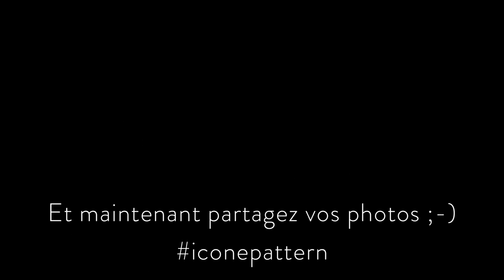[TUTORIEL COUTURE] Coudre le Sweat / Cardigan ICÔNE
Tutoriel pour appendre à coudre le sweat ou cardigan ICÔNE / ICÔNE sweatshirt or cardigan sew-along.

SOMMAIRE / CONTENTS  :
Introduction / Introduction : 00:00
Préaparation / Preparation : 00:22
Poches / Pockets : 04:02
Buste / Bust : 09:56
Capuche / Hood : 12:52
Col round / Round collar : 21:38
Col cardigan / Cardigan collar : 25:19
Buste (suite) / Bust (on continuation) : 31:28
Patte de boutonnage / Buttoned placket : 39:29
Zip / Zipper : 45:43
Sweat à capuche, sweatshirt ou cardigan simple aux détails soignés: manche raglan légèrement incurvée pour adoucir l’épaule, capuche au volume idéal et jolies finitions intérieures. Option sweat avec ou sans capuche, et cardigan zippé ou boutonné. A coudre soit avec une surjeteuse soit avec une piqueuse plate et une aiguille double.
Hoodie, simple sweatshirt or cardigan with smart detailing: slightly curved raglan sleeve which soften the shoulder, ample hood with lovely interior touches.  Sweatshirt option can be with or without hood, and cardigan can be zipped or buttoned.  To be sewn either with an overlocker or with a lockstitch machine and twin needle.